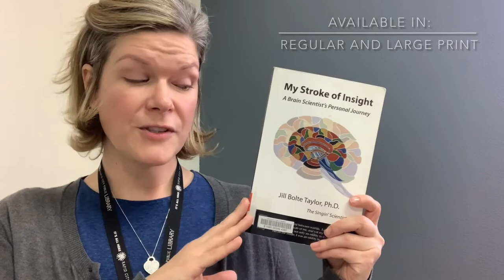The Books Behind the TED Talks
We're sharing the books behind three of the most popular TED Talks of all time!

My Stroke of Insight  by Jill Bolte Taylor
Start with Why    by Simon Sinek
Do Nothing   by Celeste Headlee